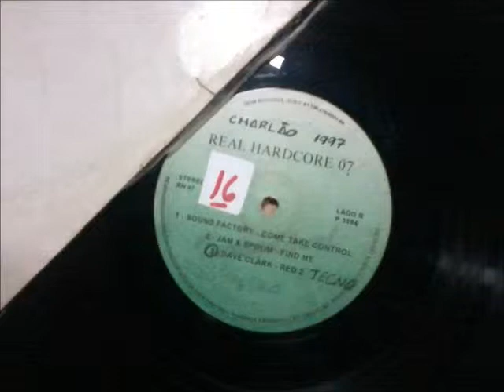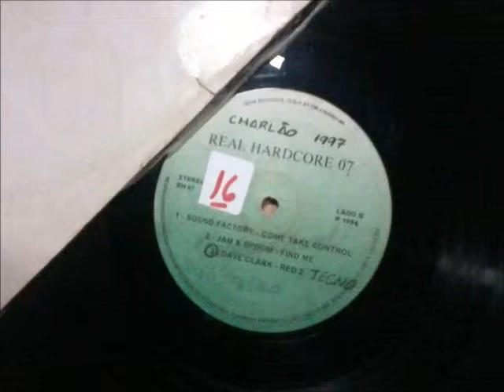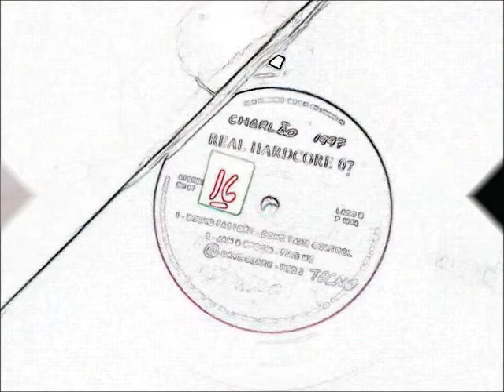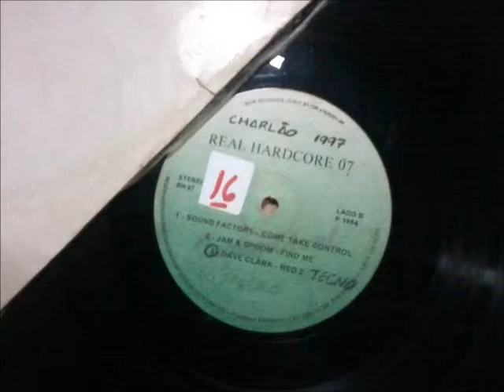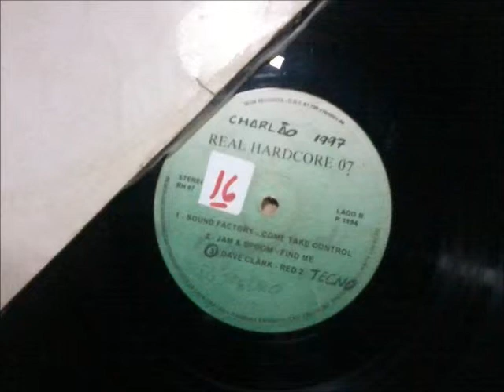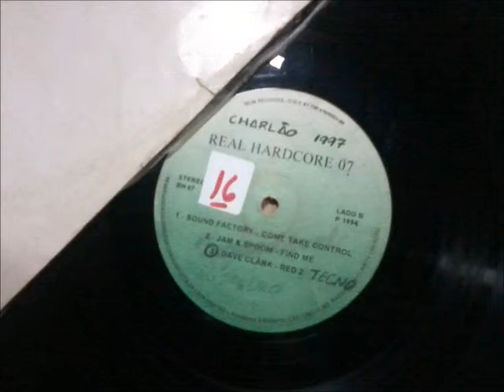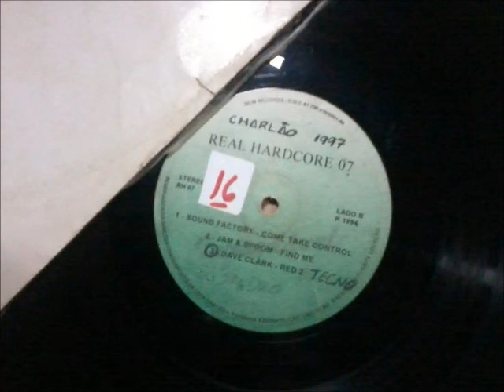DAVE CLARKE - RED2 👽 👽 👽 👽 👽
Brighton , Inglaterra , Reino Unido (UK), Clarke foi educado em Brighton faculdade , mas fugiu de casa com a idade de 16 depois que seus pais se separaram.

Desde a tenra idade de 8, Clarke começou a entrar na música e tecnologia, e para ele, "não havia outra alternativa senão ir profissional". [ 2 ]

Depois de um breve período de falta de moradia, um amigo ofereceu-lhe alojamento temporário e Clarke continuou a desenvolver o seu amor pela música, inicialmente, hip hop e pós-punk. The Damned foi uma influência cedo para Clarke e ele continua a ouvir a banda durante a sua música carreira: